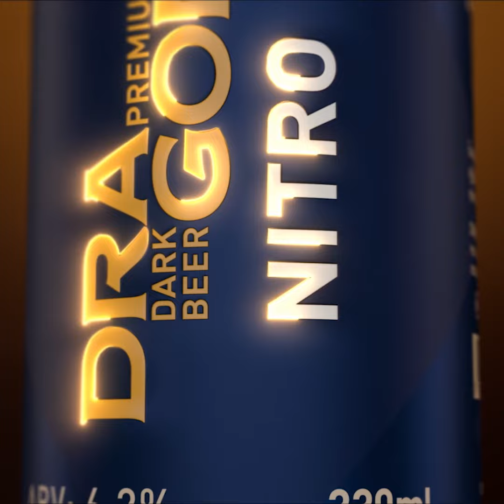ឡាវ​ជាប់​ចំណាត់ថ្នាក់​ជា​ប្រទេស​គោលដៅ​ដំណើរកម្សាន្ត​ចំណាយតិច​​បំផុត​នៅ​ឆ្នាំ​ ២០២៥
គេហទំព័រ​ផ្ដល់​សេវាកម្ម​ផ្នែក​ហិរញ្ញវត្ថុរបស់ប្រទេសកាណាដា HelloSafe បាន​​បង្ហាញ​ថា​ ​ឡាវ​ជាប់ចំណាត់​ថ្នាក់​ជាប្រទេសទិសដៅ​សម្រាប់​ដំណើរ​កម្សាន្ត​ដែល​ត្រូវ​ចំណាយ​ប្រាក់​តិច​បំផុត​ក្នុង​ឆ្នាំ​ ២០២៥ ពី​ក្នុង​ចំណោម​ប្រទេស​ចំនួន​ ១៣៦ ទូទាំង​ពិភព​លោក